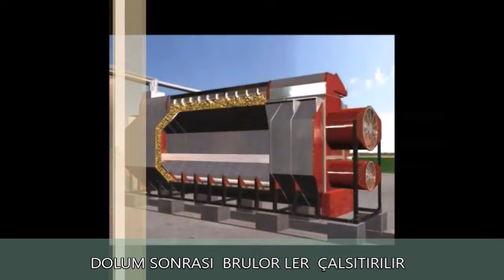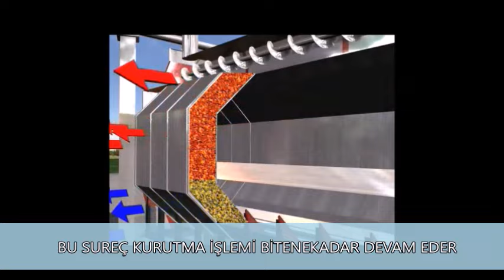Günde 100 000 Tl kazanacağınız bir yatırım Teco mısır Kurutma Makinesi Kurutan kazandı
buğday analiz cihazları fiyatları
ölçü kontrol sistemleri
gıda laboratuvarında kullanılan cihazlar
gıda laboratuvar malzemeleri
tekstür analiz cihazı
yem analiz cihazı
ölçü kontrol cihazları
kalite kontrol laboratuvarında kullanılan cihazlar
buğday ölçü aleti
tekstür cihazı
perten cihazı
gıdalarda kalite kontrol analizleri
analiz cihazları
tahıl analizleri
abp akhisar
kalite kontrol cihazları
akhisar abp tds
mısır fabrikaları
mısır kurutma fabrikası
tarım toprak
mısır fabrikası
topraksız tarım adana
adana topraksız tarım
mısır alan firmalar
adana tarım firmaları
mısır kurutma
tarım adana
mısır kurutma tesisi
topraklı tarım
ceyhan tarım
mısır depolama
misir kurutma tesisi projesi
adana tarım
adana mısır fiyatları
toprak ticaret
adana pamuk
hububat ürünleri
adana tarım ürünleri
mısır kurutma fiyatları
buğday fiyatları adana
adana tarım faaliyetleri
hububat ticareti
gsi silo
mysilo tahil depolama sistemleri
mysilo fiyatları
buğday depolama sistemleri
aksaray mysilo
mysilo aksaray
my silo aksaray
silo depolama sistemleri
tahıl depolama sistemleri
silo sistemleri
silo ambar
tahıl depolama
silo yapan firmalar
tahıl silo
tahıl depolama silosu
silo yapımı
siloport tahıl depolama aksaray
tahil silosu
çelik silo firmaları
tahıl deposu
buğday silo
tahil silolari
çelik silo
bugday silo
silo firmaları
kurutma makinesi
kurutma makinesi fiyatları
sanayi tipi kurutma makinesi
kurutma makinaları
el kurutma makinesi ikinci el
ikinci el el kurutma makinesi
kurutma makinesi en iyisi
2 el el kurutma makinesi
kurutma makinesi kurutma makinesi
makinesi kurutma makinesi
kurutma makinesi a
kurutma ma
kurutma makinaları fiyatları
uygun fiyata kurutma makinesi
kurutma makineleri ve fiyatları
kurutma makinesi kurutma teknolojisi
kurutma cihazı
kurutma makinesi fotoğrafı
bu kurutma makinesi
kurutma fiyatları
makine kurutma
kurutma makinalarının fiyatları
kurutma makinesi hızlı kurutma
kurutma makinesi fiyatları en ucuz
a sinifi kurutma makinesi
plastik enjeksiyon makinesi
enjeksiyon makinası
plastik enjeksiyon
paketleme makinası
pelet makinası
plastik kırma makinası
plastik enjeksiyon makinesi fiyatları
pelet makinesi
pres makinesi
enjeksiyon makinası fiyatları
paketleme makinesi
pelet makinesi fiyatları
pelet yem makinası
plastik enjeksiyon kalıp fiyatları
makinecim kom
makinecim com tr
plastik kalıp makinesi
makinecim giriş
2 el plastik enjeksiyon makinası fiyatları
üretim makinaları
tekstil makinaları
makinecim konya
baharat paketleme makinası
pres makinesi fiyatları
pelet yapma makinesi
eva silo
silo üreticileri
silo depolama sistemleri
silo firmaları
tahıl depolama sistemleri
tahıl depolama
silo sistemleri
çelik silo firmaları
tahıl depolama silosu
silo imalatı yapan firmalar
silo yapan firmalar
tahıl silo
silo imalatı
buğday depolama sistemleri
tahıl taşıma sistemleri
silo üretimi
çelik silo
tahil silosu
hububat siloları
tahil silolari
mısır depolama
silo içi
buğday siloları
düz tabanlı silo
celik silo
kızıler silo
çelik silo
celik silo
çelik silo firmaları
tahıl silo
tahıl depolama sistemleri
çelik silo yapımı
silo sistemleri
silo depolama sistemleri
tahıl depolama silosu
silo yapan firmalar
silo üreticileri
yem silo
aksaray silo
silo firmaları
tahil silolari
tahıl depolama
tahil silosu
adana silo
mysilo fiyatları
silo üretimi
silo imalatı
tahıl silo fiyatları
tahıl kurutma
buğday depolama
tahıl depolama
tahıl depolama sistemleri
buğday depolama sistemleri
çeltik kurutma
kurutma makinesi
kurutma makinesi fiyatları
en uygun kurutma makinesi
kurutucu makinesi
kurutma sistemleri
ürün kurutma sistemleri
kurutucu fiyatları
kurutma makinesi çalışma sistemi
kurutma makinesi yeri
kurutma makinesi seçimi
makinesi kurutma makinesi
kurutma makinesi a
kurutma cihazı
kurutma ma
makine kurutma
kurutma makinaları fiyatları
kurutma makinesi sıcaklık
uygun kurutma makineleri
uygun kurutma makinesi
kurutma makinesi en hızlı kurutma
kurutma makinesi
kurutma makinesi fiyatları
kurutucu makinesi
kurutucu fiyatları
kurutma makinesi hakkında bilgi
makinesi kurutma makinesi
makine kurutma
kurutma makinesi a
kurutma makinesi türkiye
kurutma cihazı
kurutma makinesi markaları
bu kurutma makinesi
kurutma ma
kurutma makinaları fiyatları
büyük kurutma makinesi
kurutucu makine
kurutma makinasında en iyi marka
en iyi marka kurutma makinesi
kurutma makinelerinde kampanya
mafal çelik silo
çelik silo
düz tabanlı silo
çelik silo yapımı
konik silo
celik silo
konik tabanlı silo
aksaray silo
hububat silol